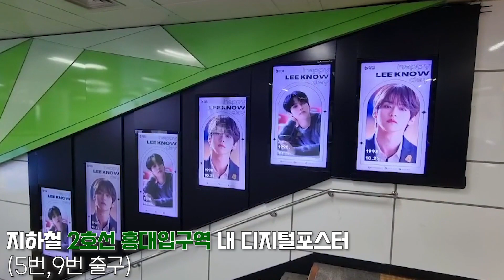[팬심서포트 달성🎉] 211021 ~ 211020 스트레이키즈 리노 (Stray Kids Leeknow) 홍대입구역 디지털포스터 광고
211021 ~ 211120 (한 달)
덕킹 리노 디지털포스터 광고 시작

안녕하세요, 아이돌 덕질의 모든 것 '덕킹' 입니다.
💛리노💛님의 팬심서포트 달성 축하 영상이 2021년 10월 21일부터 11월 20일까지 '홍대입구역 디지털포스터' 에서 송출됩니다!

지하철 2호선 홍대입구역 내 디지털포스터
(5번,9번 출구)